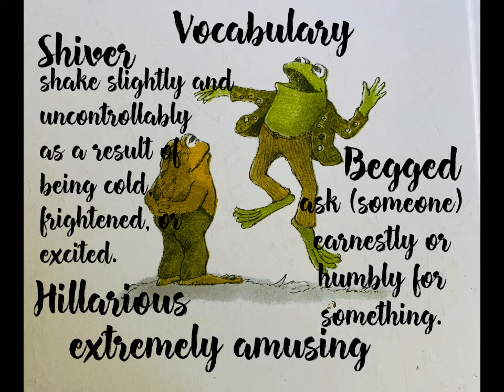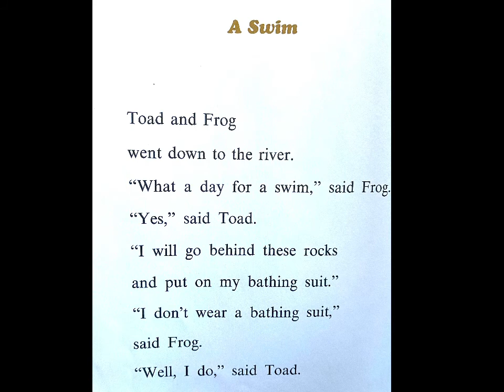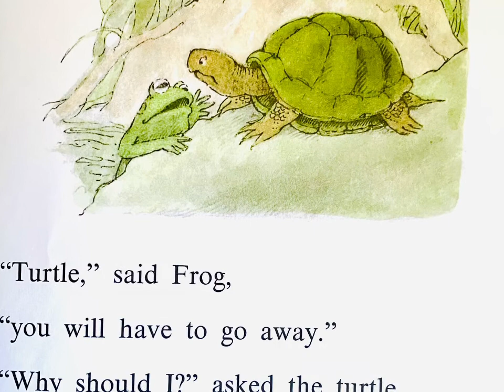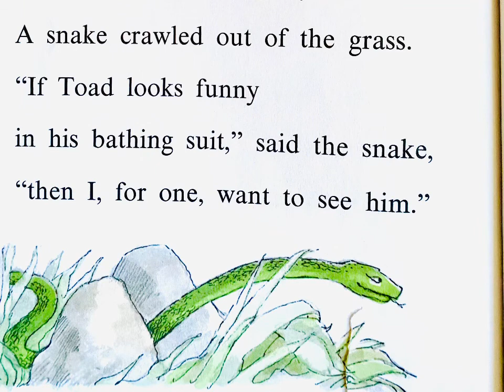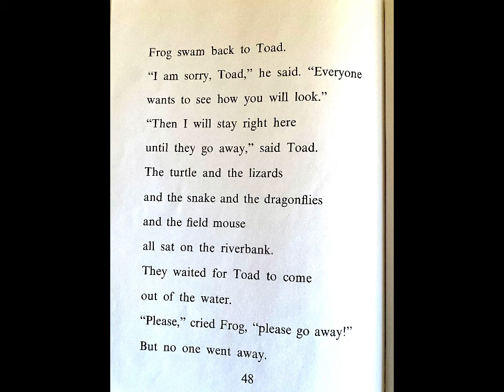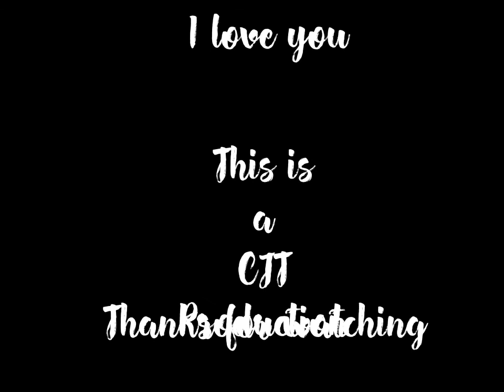Frog and Toad are Fiends by Arnold Lobel “A Swim”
Frog and Toad are Fiends
by Arnold Lobel

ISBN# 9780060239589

Read aloud
by Cristal J Tejeda

Video production
by Cristal Jazmin J Tejeda

Equipment used
Iphone11

VideoLeap app

VideoLeap

Frog and Toad Are Friends

Video editing and created
by Cristal Jazmin Tejeda

This is
a
CJT
Production

If you made it this far I would like to thank you again. Creating these videos brings me joy. As a mother and educator I believe reading to a child is one of the most beautiful and impactful things one can do to motivate and inspire a child. I hope that you all enjoy listening to this and the many other stories I share with you.

$Cristalart